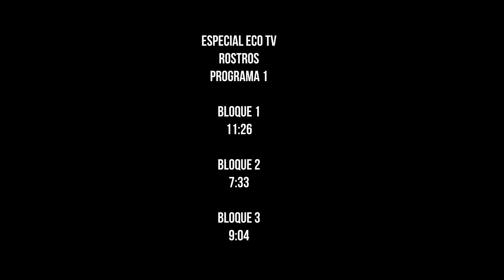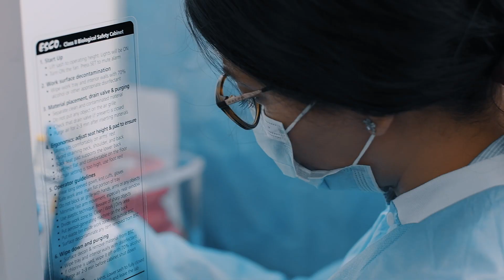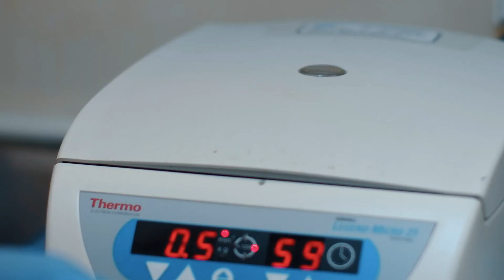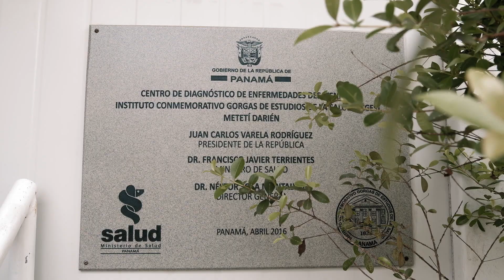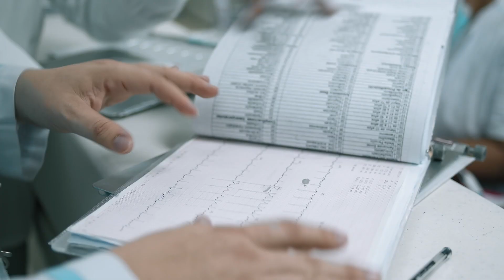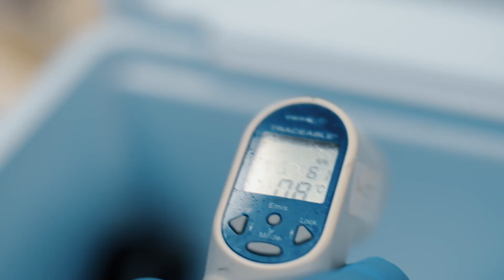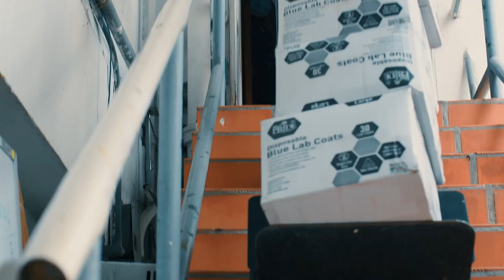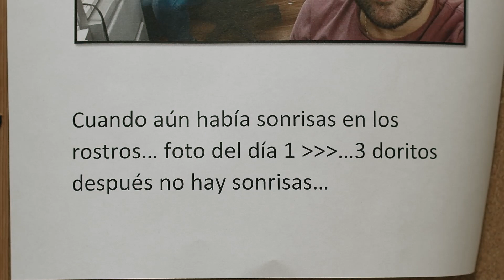ROSTROS CAPITULO 1